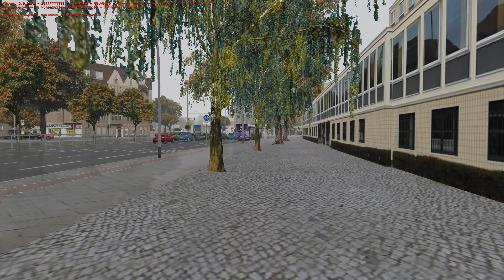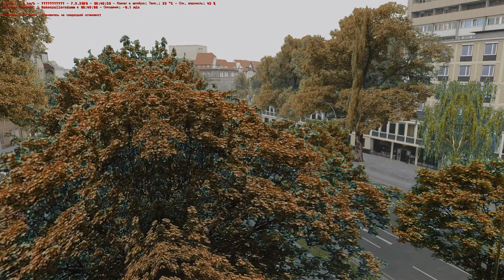OMSI 2 • Berlin BRT (line 115) • Scania Citywide 18 LF 4 Door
OMSI 2. Маршрут №115 аддона Berlin BRT. Автобус Scania Citywide 18 LF.